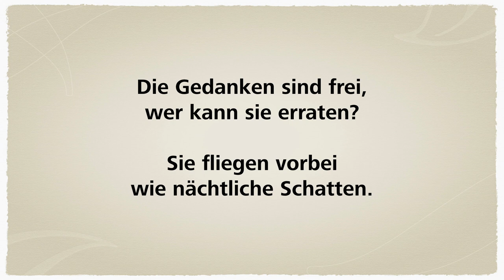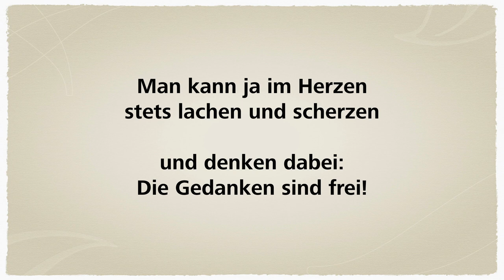Volkslieder zum Mitsingen | Die Gedanken sind frei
(Hier verwendeter) Liedtext:

1. Die Gedanken sind frei,
wer kann sie erraten?
Sie fliegen vorbei
wie nächtliche Schatten.
Kein Mensch kann sie wissen,
kein Kerker verschließen.
Es bleibet dabei:
Die Gedanken sind frei!

2. Ich denke, was ich will
und was mich beglücket.
Doch alles in der Still’
und wie es sich schicket.
Mein’ Wunsch und Begehren
kann niemand verwehren,
es bleibet dabei:

3. Und sperrt man mich ein
im finsteren Kerker:
das alles sind rein
vergebliche Werke.
Denn meine Gedanken
zerreißen die Schranken
und Mauern entzwei:

4. Drum will ich auf im|mer
den Sorgen entsagen
und will mich auch nim|mer
mit Grillen mehr plagen.
Man kann ja im Herzen
stets lachen und scherzen
und denken dabei: